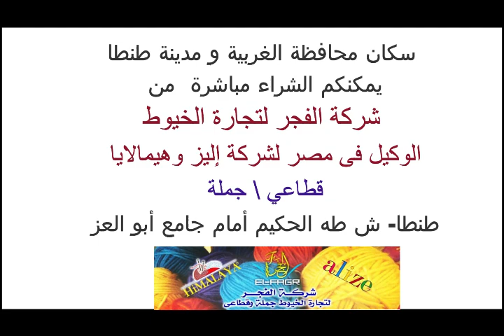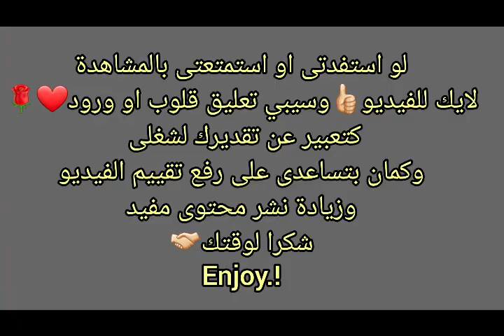تريكو غرزة💧حبات المطر💧اجمل غرزة تريكو للمبتدئين🥰إليز ماكسي🔝قناة كروشيه كافيه